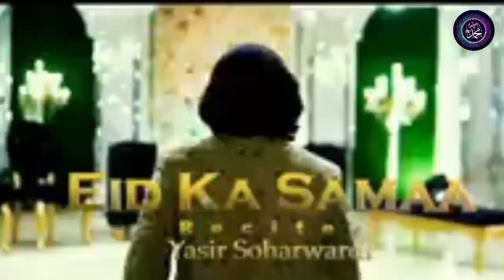Yasir soharwardi new kalam 2023 aaya Eid ka Sama khushiyon mein hai Jahan jhoom utha hai Sara jamana